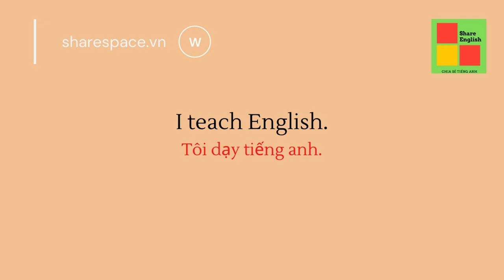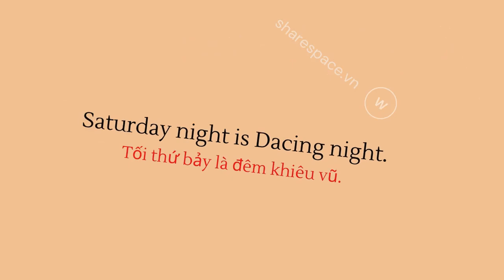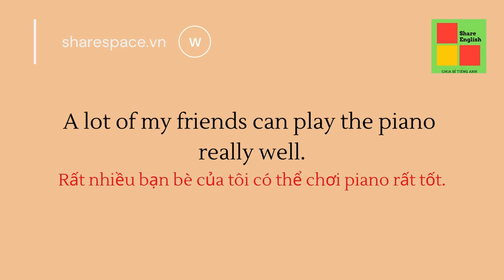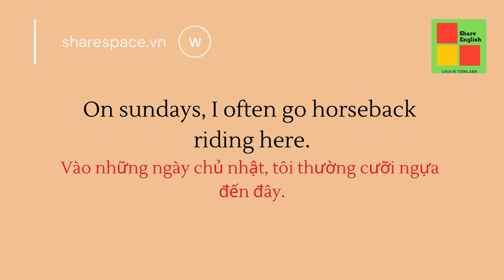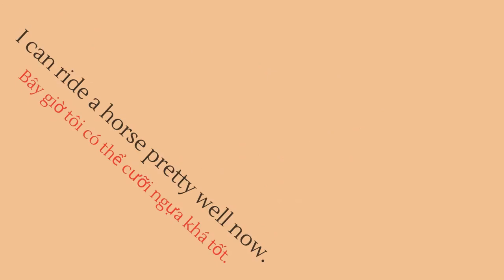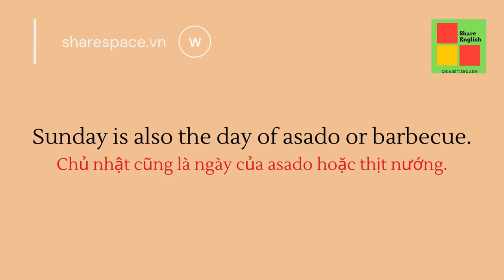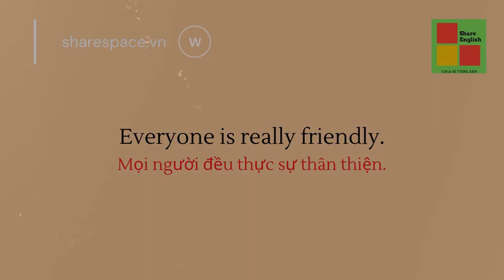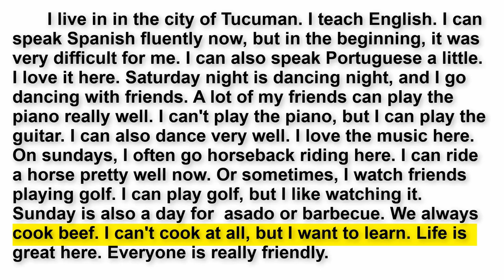[Share English] - Learn english through story